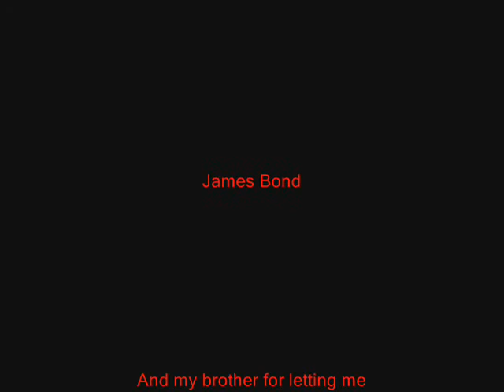Choose Your Weapons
4th stop motion movie; much better now with sound effects!!!And blood!